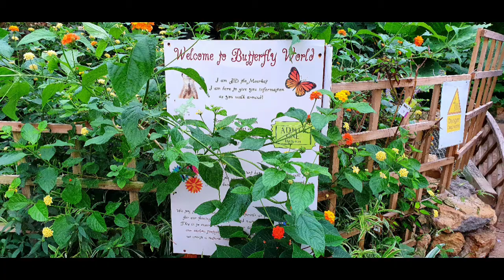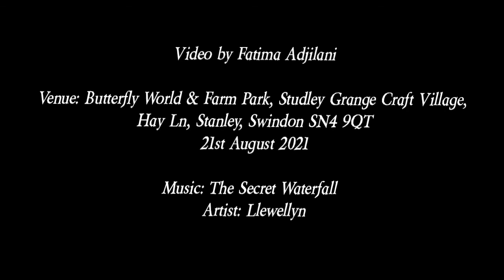Butterfly World & Farm Park, Swindon 21/08/2021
A beautiful place, worth visiting. Its best to go for the day to benefit of your visit. So much to see..

The Butterfly & Park Farm location is:
Studley Grange Craft Village, Hay Ln, Stanley, Swindon SN4 9QT

Artist: Llewellyn

PLEASE NOTE: I do not own the backup music